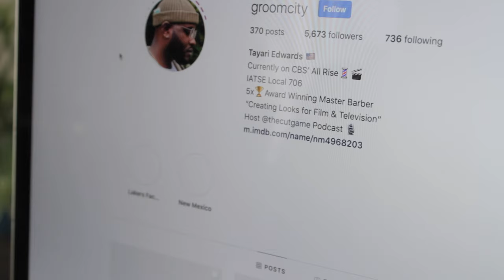Meet Tayari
Tayari Edwards-Master Barber Local 706